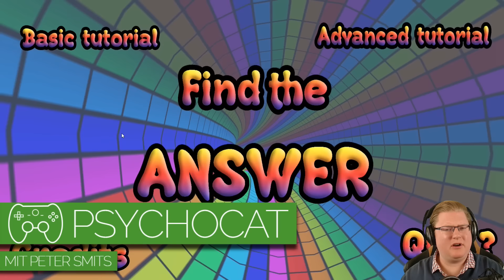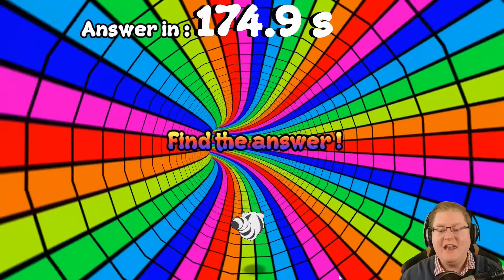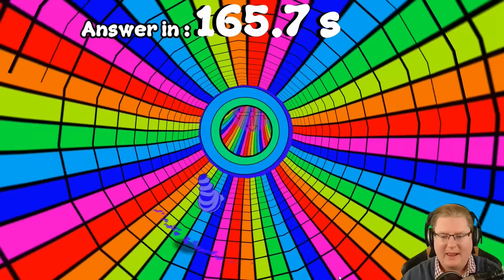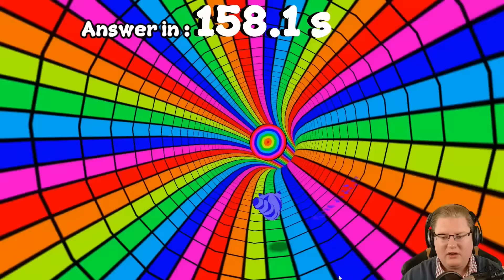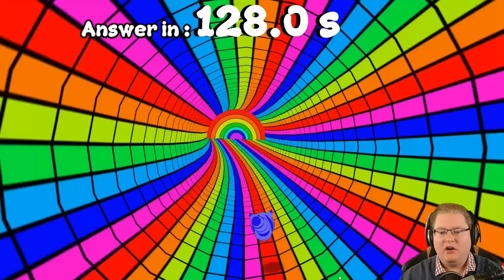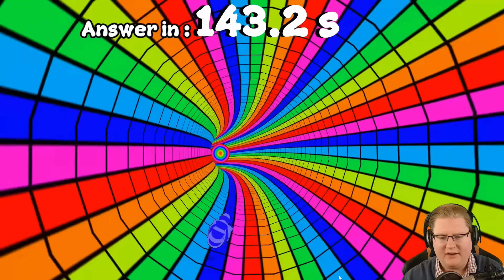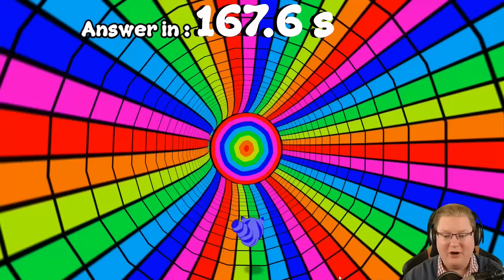KATZE AUF LSD 🎮 Psychocat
» PietSmiet probiert Psychocat «
PietSmiet probiert ist ein "First Look", ein Ersteindruck eines Spiels, KEIN Test.
Kommentiertes Psychocat Simulator PC Gameplay von Piet.

» Psychocat: The Answer «
Reaktionsspiel von Entwickler Chewa.

~Together~PietSmiet probiert~Piet~

Wer bis hier gelesen hat, braucht dringend LSD :D